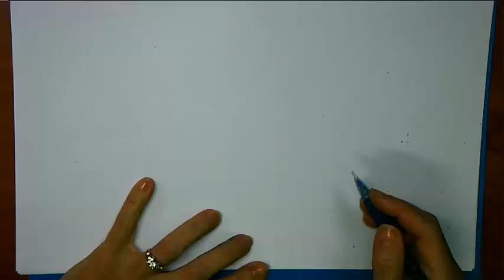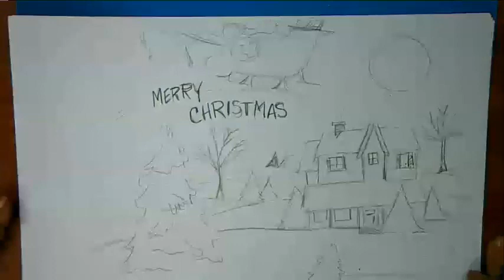How to Draw a Winter Scene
Roxanne sketches a winter scene using overlapping and horizon lines to create depth. Book an ArtSmart lesson with Roxanne to draw with your students via videoconference